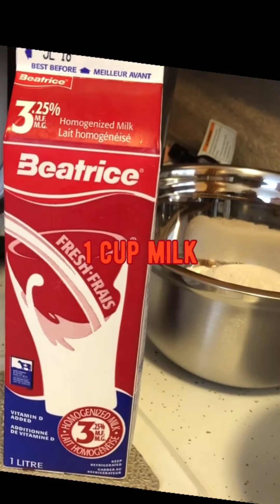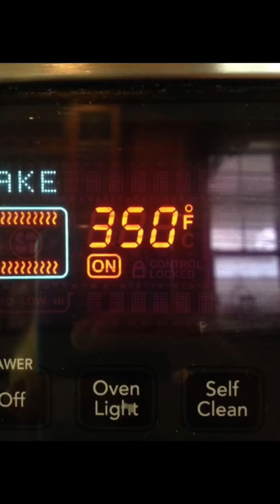Choco Butternut Dunkin’ Donuts Style | Vlog#2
Recipe for Choco Butternut inspired by Dunkin Donut